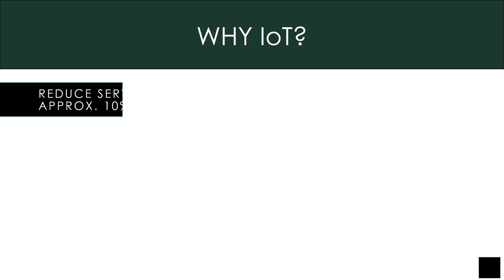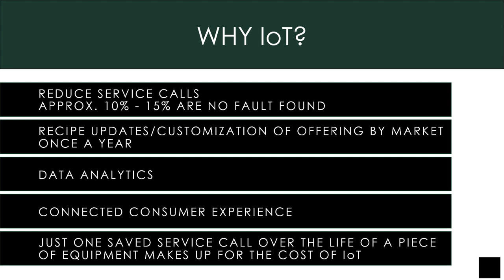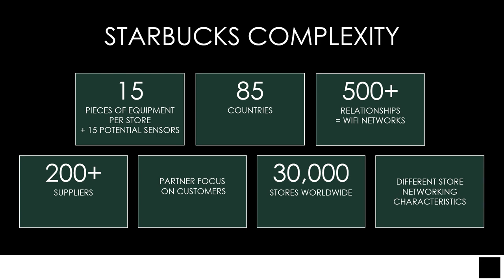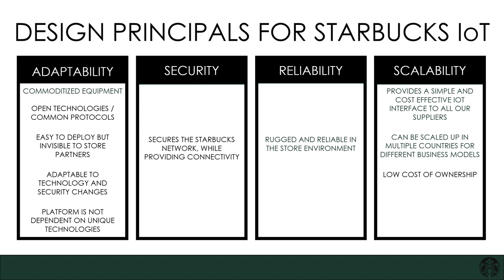Starbucks IoT Implementation – Beyond Hardware and Software - THR2023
Rolling out an IoT platform in a retail enterprise is a complex journey. There are numerous business and practical opportunities to solve for, in addition to successfully launching the hardware and software. After encountering a number of hurdles at the inception of the IoT program, the cross-functional team at Starbucks created 10 principles to guide the design and deployment of their IoT platform. Randy Carlson and Venkat Venkatakrishnan will share this IoT platform design and deployment journey through the lens of design principles.